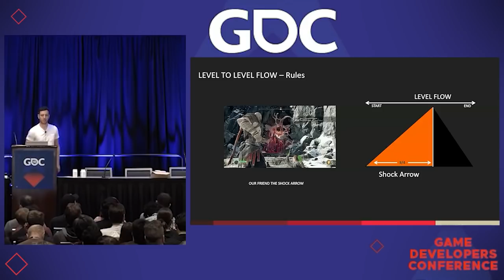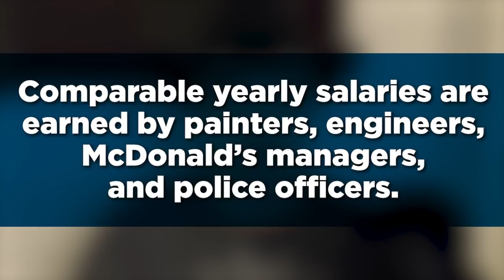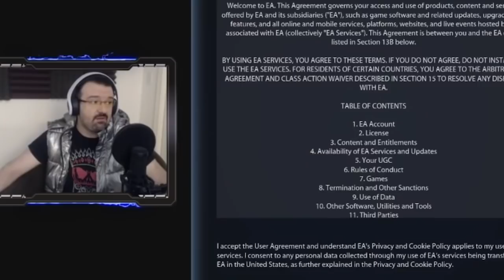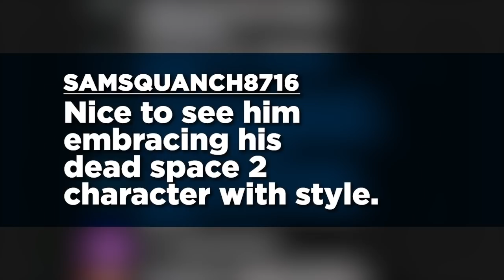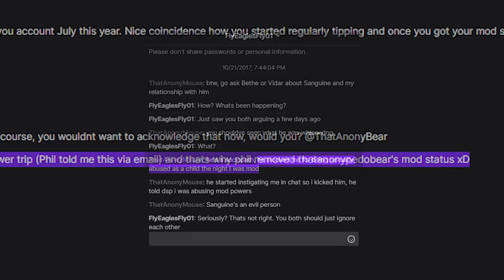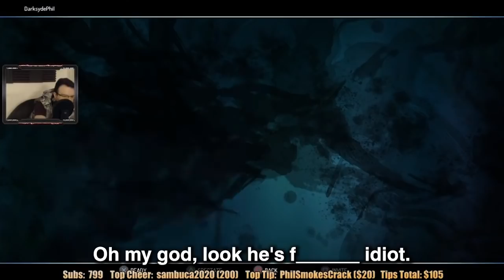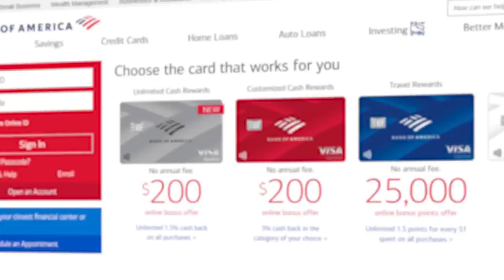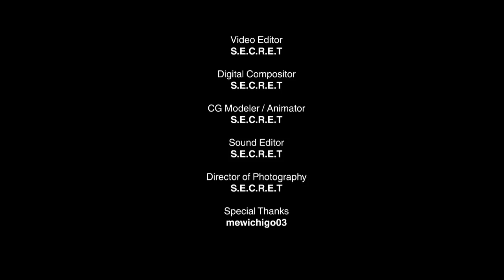Top 10 Worst DSPGaming 2021 Moments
The Top 10 Worst DSPGaming 2021 moments is filled with face palms in the world of DarkSydePhil.  Sit back and enjoy the worst countdown from 10 to 1 with Phil fails. I've put out all the stops on making this Top 10 video a 2021 that DSPGaming will never forget :)

If you love the content, give the video a like and please share world wide.
Thank you ever so much, you guys are the best.

Enjoy the video, Merry Christmas (if not, have a lovely break) and have a Happy 2022.

Blessings
Secret

My apologises for the Re reupload for this video as the previous upload can’t be seen and recommended and viewed to a wide audience. As I have heavily invested a lot of time into the video, it was my hungry and drive for everyone to watch who are keen into my editing work where I can showcase worldwide. Anything I have edited I would never disrespect the platform on my channel.

I hope you can understand and thank you for acknowledging.

A big massive thank you and special shout out to content creator mewichigo03.